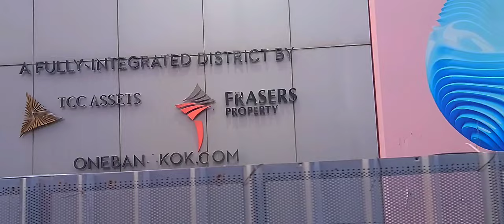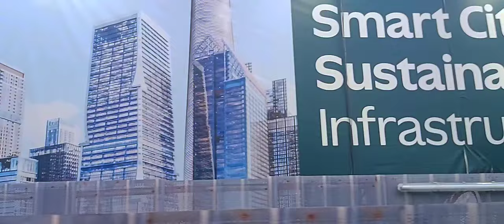One Bangkok. 18/06/2024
One Bangkok.  18 พฤษภาคม 2567
นั่งรถเมล์ผ่าน One Bangkok.
ตอนเย็นๆ รถก็จะ ติดๆ หน่อย